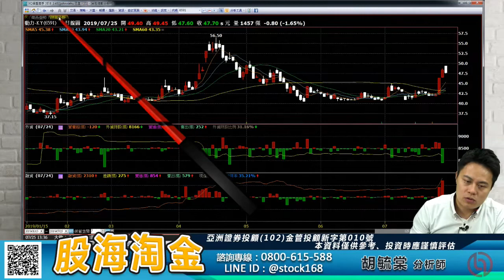胡毓棠 股海淘金【鴻海除息行情亮眼 支撐台股走勢】影音分析2019/07/25